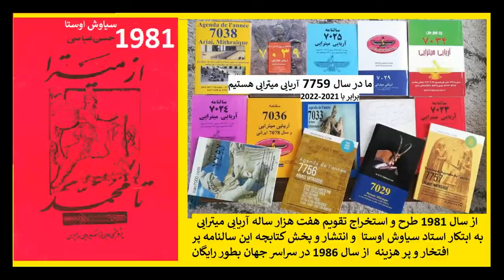راز و رمز و افسانه و تاریخچه هفت هزار سالگان